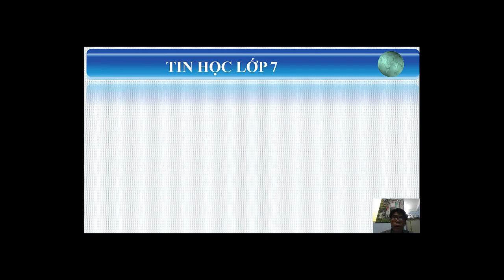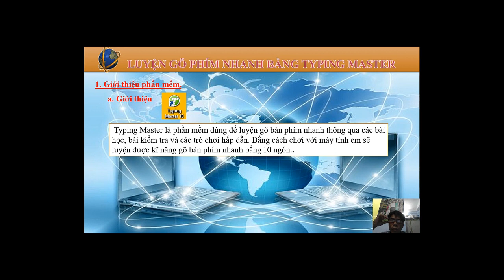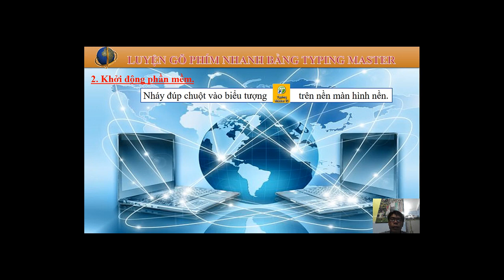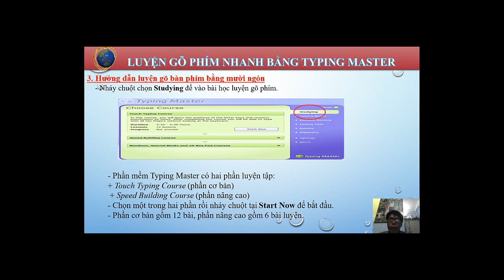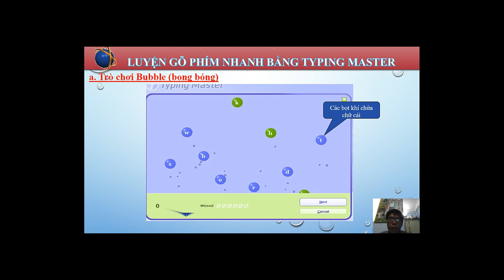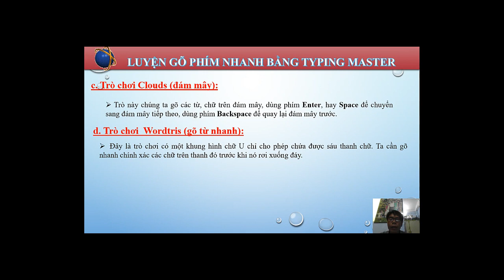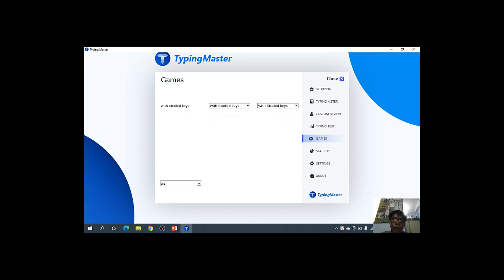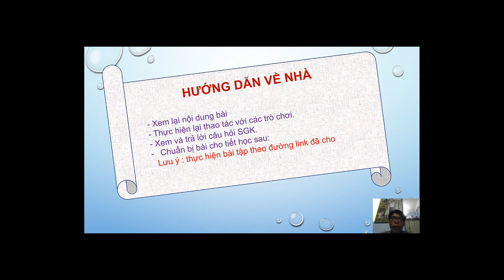Chủ đề: Bài tập tổng hợp về tính toán , sử dụng hàm trong tính toán GVTH: Thầy Thuận